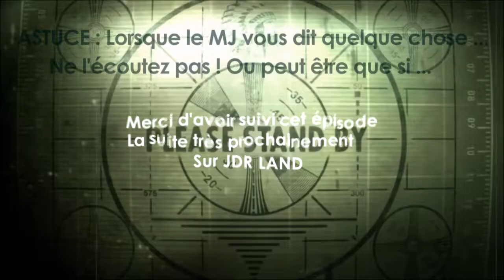Fallout JDR - Episode 3 - Little Grace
Troisième épisode de ce one shot, qui se passe dans l'univers Fallout.

Les règles sont faites maisons, et sont surtout faites pour s'amuser.  Je me suis beaucoup inspiré d'Aventures, le jeu de rôle sur la chaîne du bazar du grenier, mais pas seulement.

Synopsis :

Nous sommes en 2280, les bombes sont tombées en 2077. Les joueurs sont à Midtown, petite ville du Colorado dans laquelle le JET a fait son apparition. En tant que nouveaux membres de la NFA, ils devront alors aider les citoyens de cette bourgade, et faire en sorte que la loi règne à nouveau dans les terres désolées.